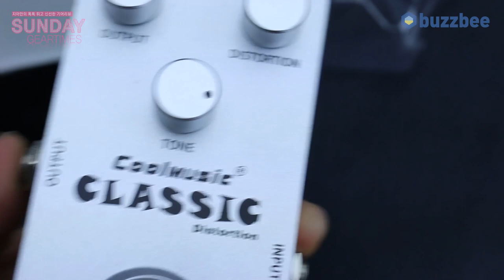Cool Music 이펙터 classic distortion C-DI02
3:32사운드 테스트(sound test)